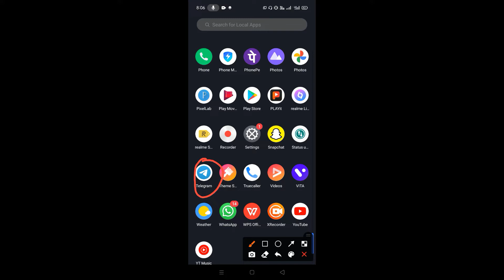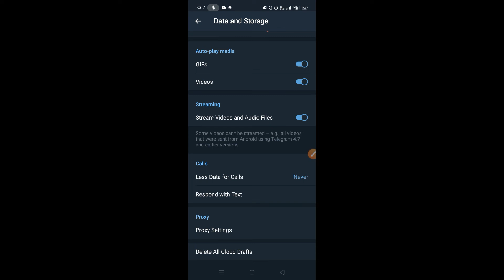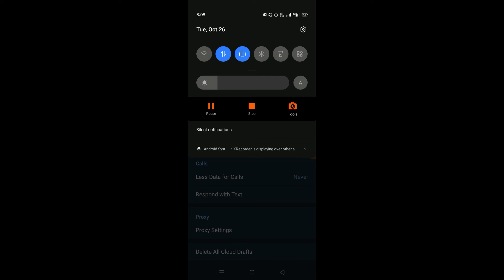Telegram video call in bad quality